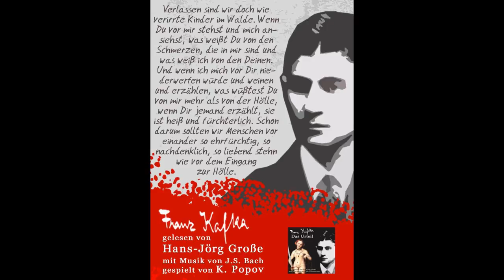Franz Kafka - Brief an Oskar Pollak - 8. November 1903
Auszug aus einem Brief an Oskar Pollak, 8. November 1903 - gelesen von Hans-Jörg Große

Franz Kafka - Brief an Oskar Pollak (Auszug)

Verlassen sind wir doch wie verirrte Kinder im Wald. Wenn Du vor mir stehst und mich ansiehst, was weißt Du von den Schmerzen, die in mir sind und was weiß ich von den Deinen. Und wenn ich mich vor Dir niederwerfen würde und weinen und erzählen, was wüßtest Du von mir mehr als von der Hölle, wenn Dir jemand erzählt, sie ist heiß und fürchterlich. Schon darum sollten wir Menschen vor einander so ehrfürchtig, so nachdenklich, so liebend stehn wie vor dem Eingang zur Hölle.

Dieser Text wurde im Rahmen der Hörbuchveröffentlichung "Franz Kafka - Das Urteil" von Hans-Jörg Große und Christian Mantey 2008 in Berlin veröffentlicht.

Franz Kafka - DAS URTEIL - , eine Produktion von Hans-Jörg Große und Christian Mantey, steht unter einer Creative Commons Namensnennung - Weitergabe unter gleichen Bedingungen 3.0 Unported Lizenz.
Beruht auf einem Inhalt unter Hans-Jörg Große und Christian Mantey. Über diese Lizenz hinausgehende Erlaubnisse können Sie unter folgenden Adressen erhalten: